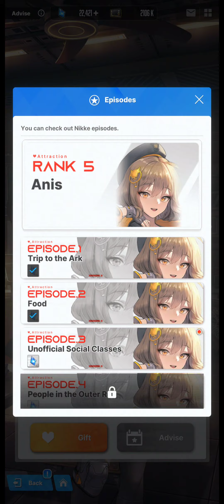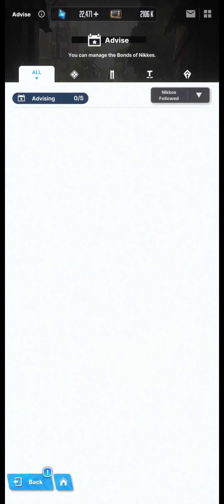Goddess of Victory: Nikke - Anis' episode 3!